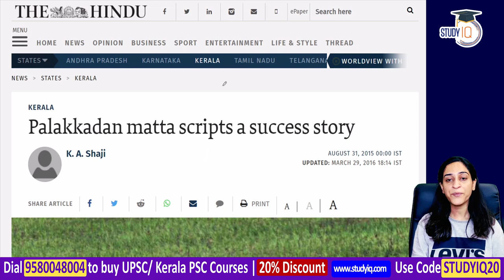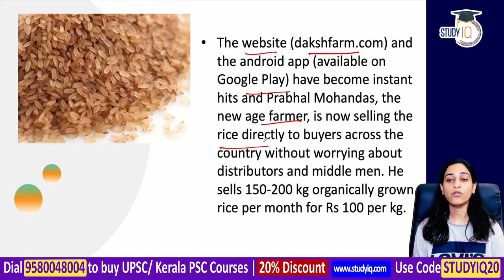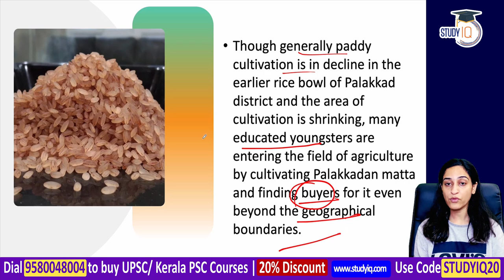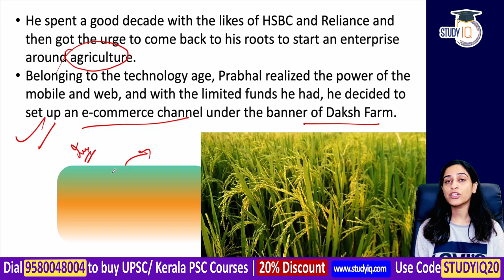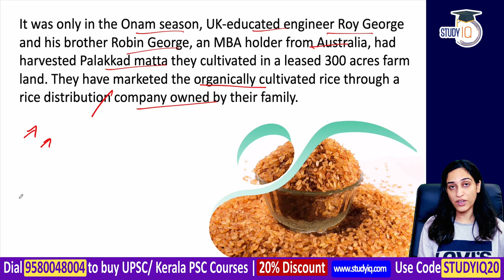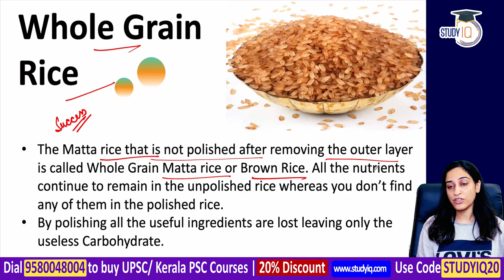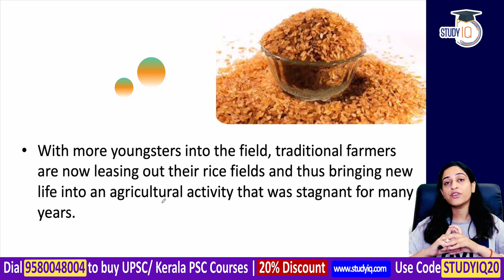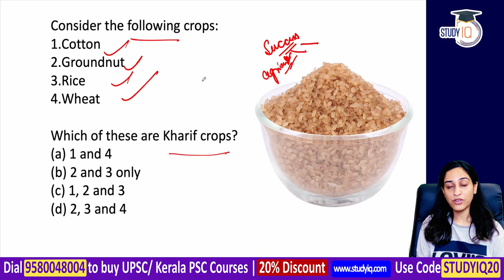Palakkadan Matta Rice scripts a success story in Kerala by using digital market | Kerala Govt Jobs